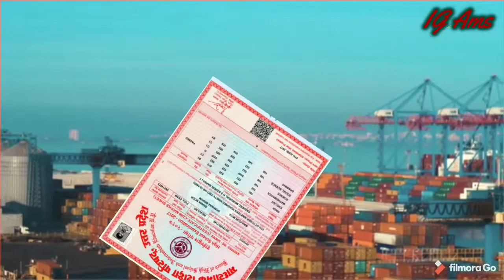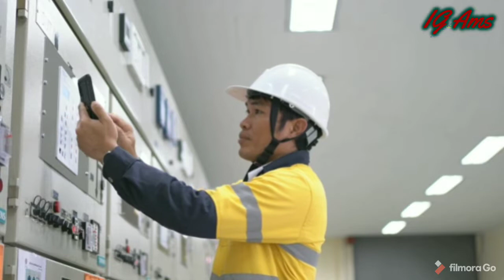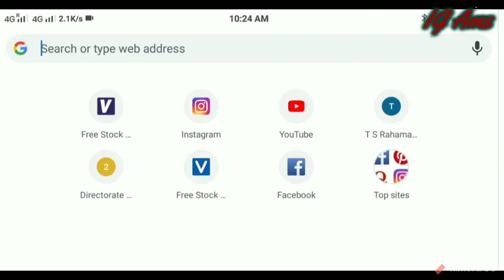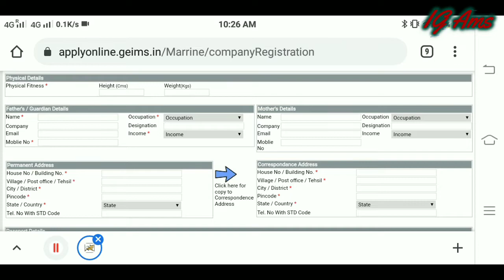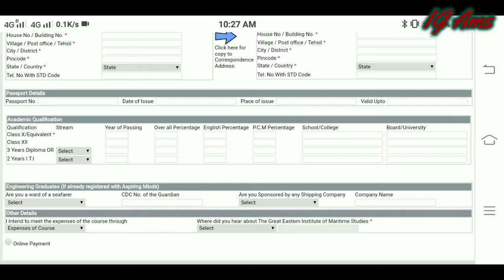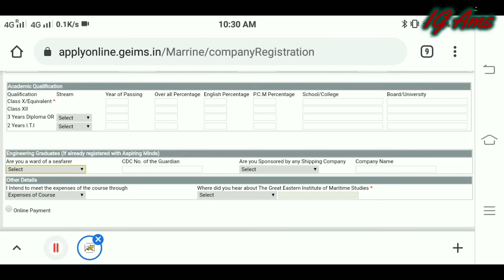The Great Eastern Shipping The_Grear_Eastern. Jobs.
Jai Hind Dosto Aaj Hm jane ge
Ki The Great Eastern me
Gp Reating karne ka kya process  hai

Job milti hai ya nhi !